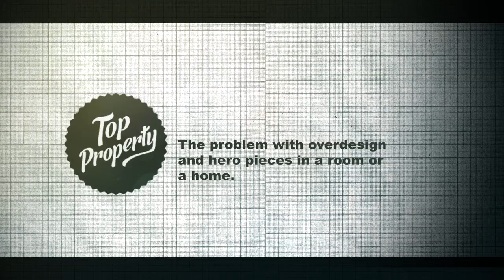The problem with overdesign and hero pieces in a room or a home.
Designing the perfect room is the center point between balance and counterbalance, and tipping the scale too far in one direction can cause issues. Learn how to get the balance correct so that the spaces in your home look proportionate and beautiful.